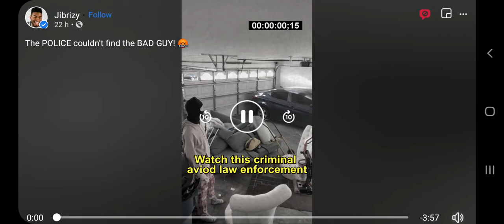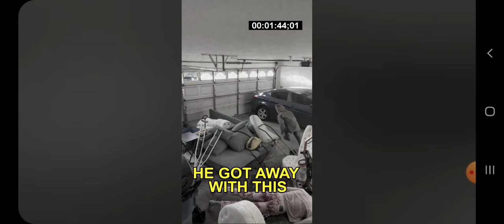Police Vs Criminal